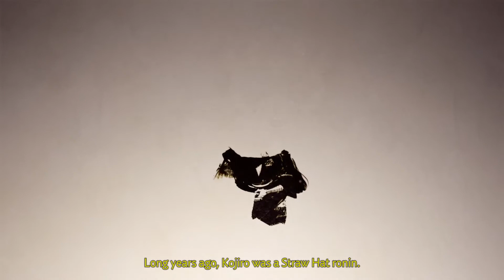Ghost of Tsushima_20210422025010 (The 6 Blades of Kojiro)